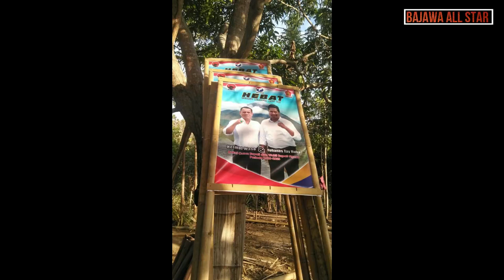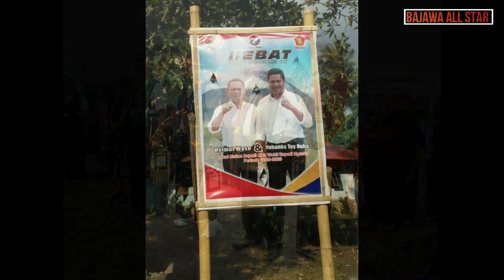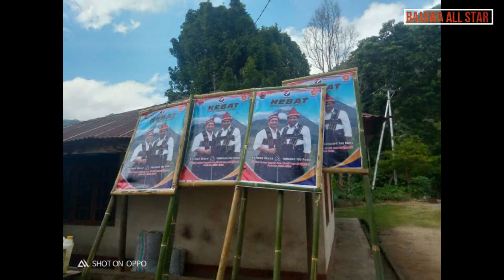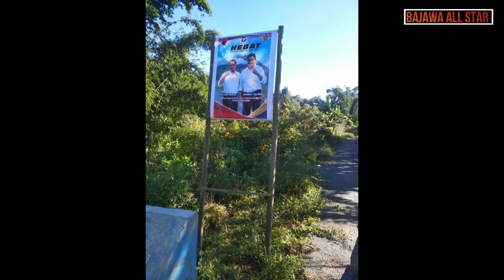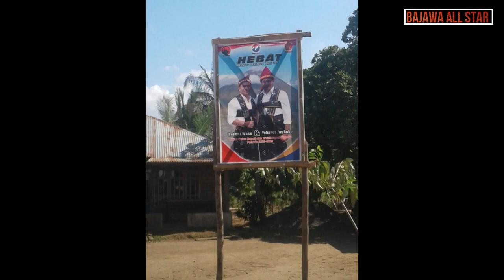JAI BERSAMA PAKET HEBAT